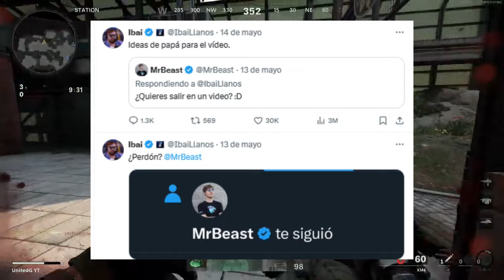ELRUBIUS SALDRÁ EN UN VIDEO COLABORANDO CON MR. BEAST